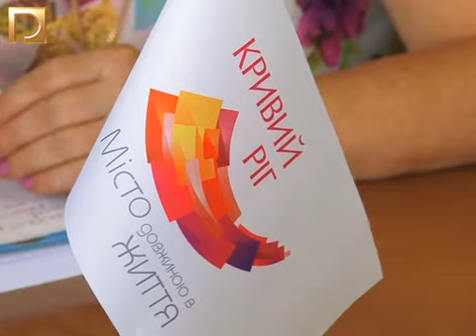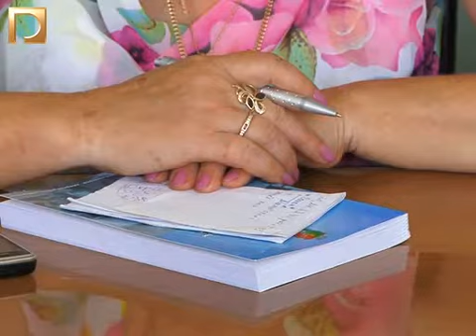Штаб допомоги АТО.